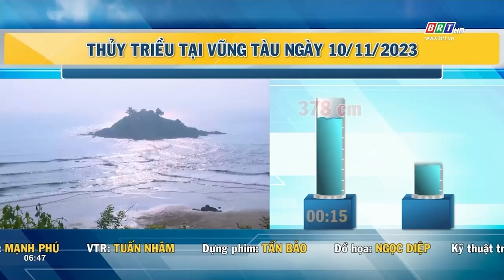Dự báo thời tiết tỉnh BR-VT ngày 10/11/2023 | BRTgo